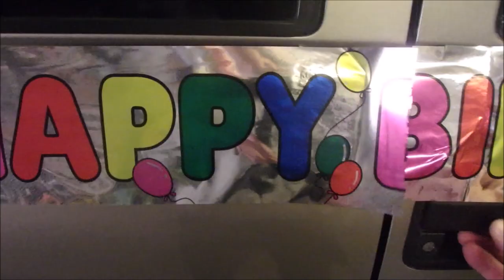Happy 25th Birthday, Frank (my truck) 1998 Chev 4X4